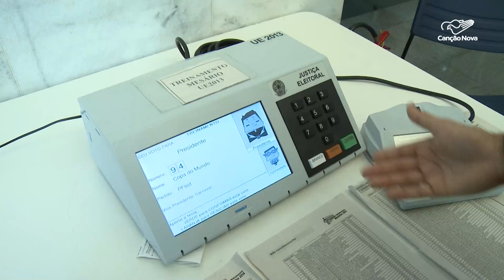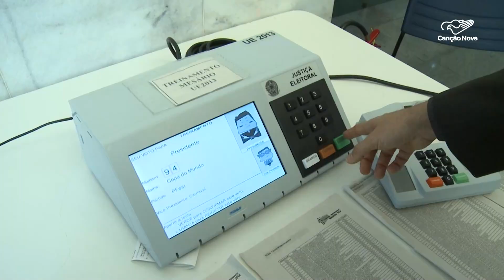Confira algumas curiosidades sobre as eleições municipais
Cerca de 500 mil candidatos estão registrados na Justiça Eleitoral. Somente duas regiões no País não participam das votações no próximo domingo, 6. Conheça os números das eleições e quais cidades não participarão da votação de 6 de outubro.

Reportagem de Francisco Coelho e Ersomar Ribeiro

Deus abençoe!